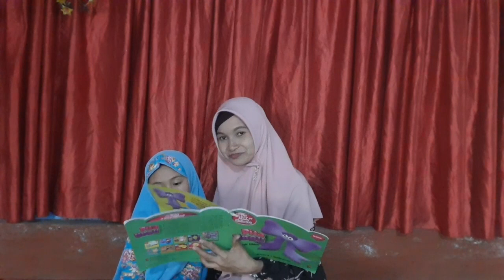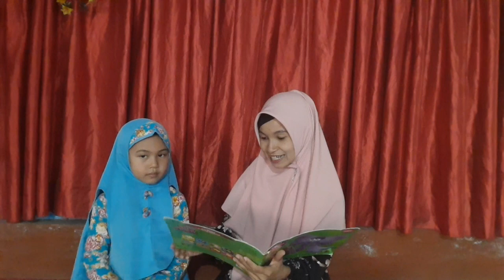Lomba Membacakan Nyaring No.171 "Lisa Susanti Rais_TK Aisyiyah I_Bukittinggi_Pita Ungu"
@Komunitas Cerdaskan Anak sedang membuat Lomba Membacakan Nyaring kepada Guru, Orang tua, paman bibi, kakak dan kakek nenek, sebagai bentuk gerakan Literasi Dini dalam membangun anak gemar membaca buku.